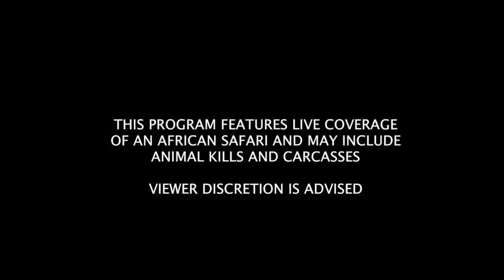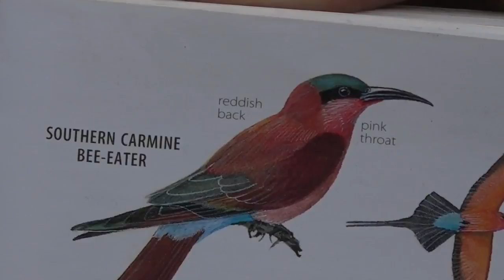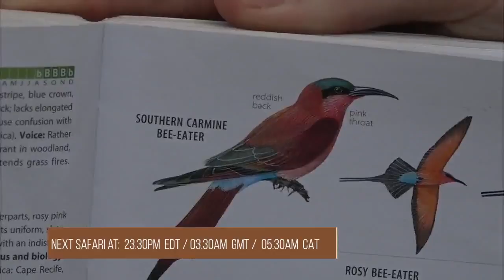Sabi Sand Wild Safari Live 2016-10-16 sunset